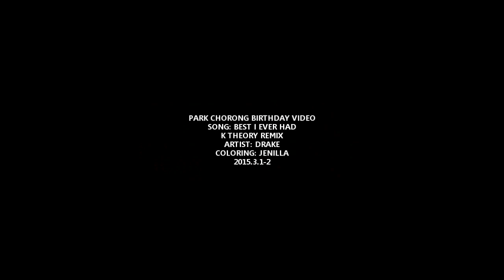chorong | HBD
(kpopliciousable04 is my non-active main channel)